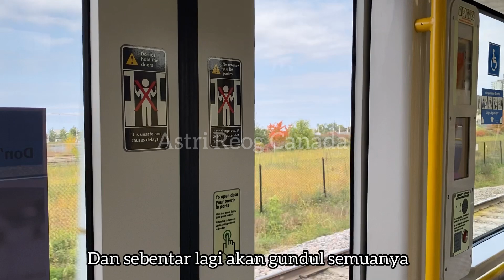Mau Tau Seperti Apa Kereta Di Ottawa On,CANADA???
Assalamuallaikum, hello sobat ini adalah vlog pertama ku naik kereta/train di Ottawa Canada setelah 5 Tahun aku tinggal di Canada eh! Untuk request video tentang apa aza seputar canada bisa komen di bawah ya dan thanks sudah menonton 🙏